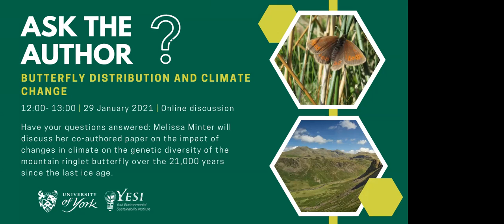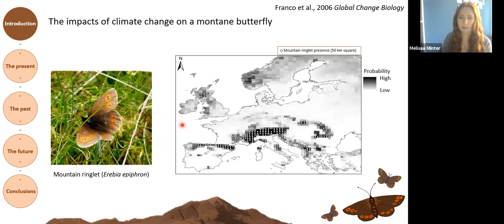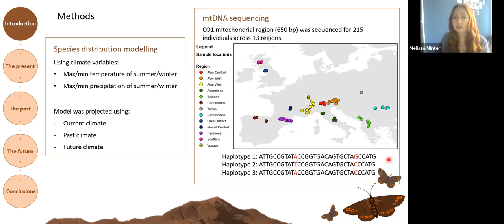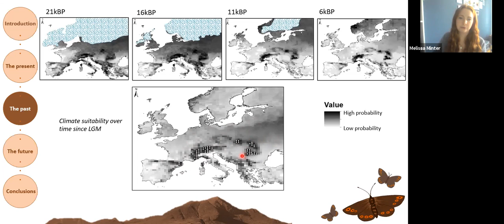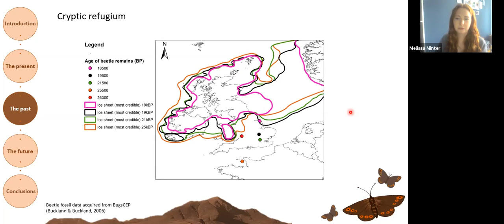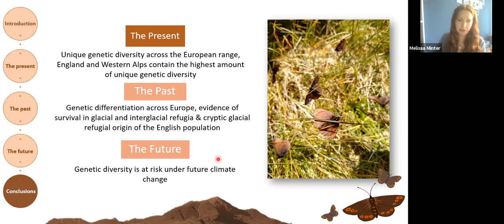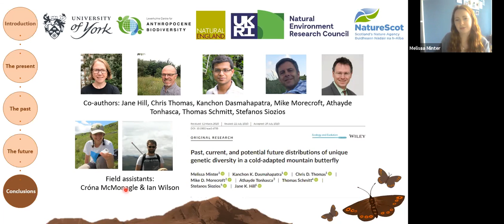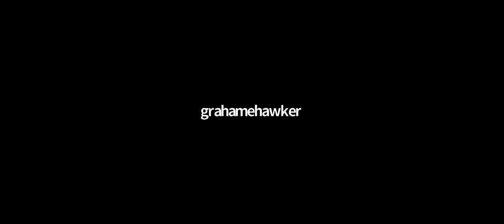Ask the Author: Butterfly distribution and climate change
Melissa Minter will discuss her recently published co-authored paper on the past, present, and potential future distributions of the Mountain Ringlet Butterfly.

The University of York study tracked the impact of changes in climate on the genetic diversity of the mountain ringlet butterfly over the 21,000 years since the last ice age.

The study suggests that future conservationists may have to evacuate some populations of butterflies to cooler habitats, higher up in mountains or further north in places including Scotland, Scandinavia and the Alps.